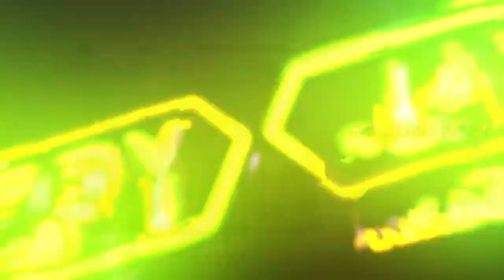KAWIN KONTRAK-VENSSTAR-RJS AUDIO-2 Juli 2024(4)